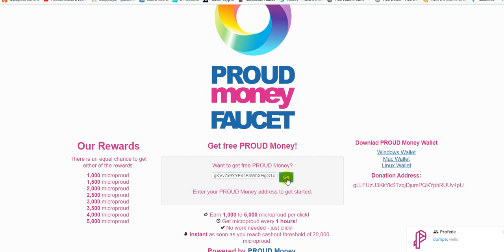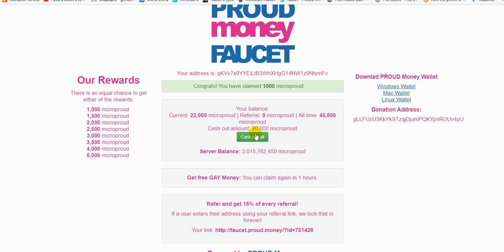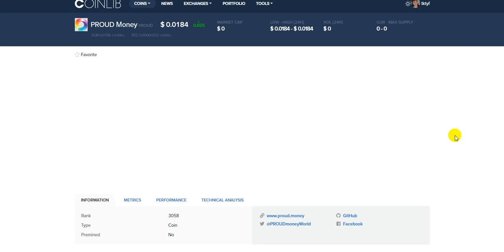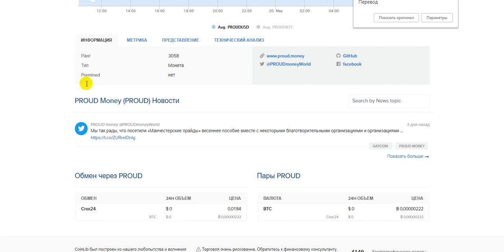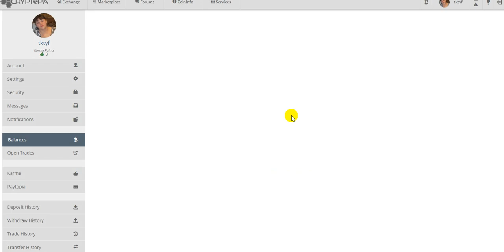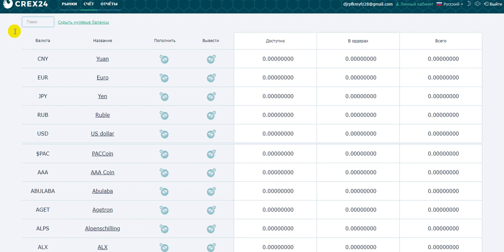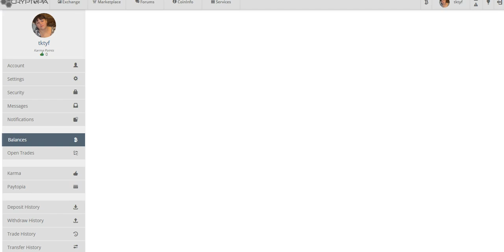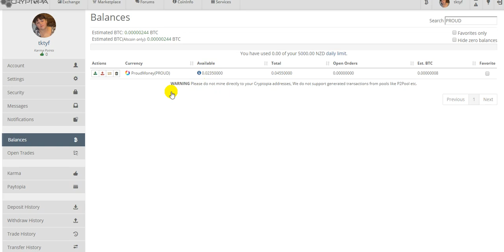Новая Криптомонета PROUD + кран (сбор монеты раз в час). уже на Бирже! Платит! Мой вывод!